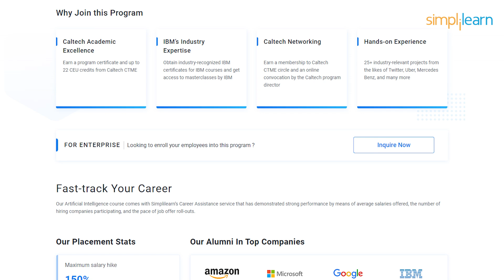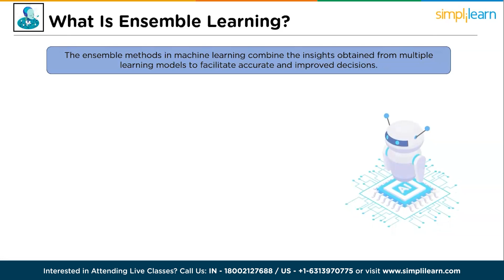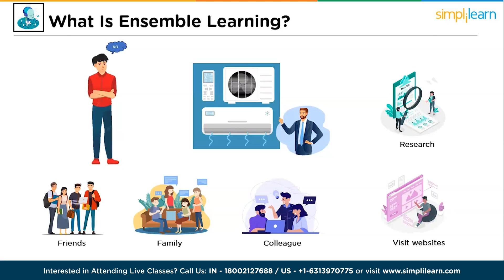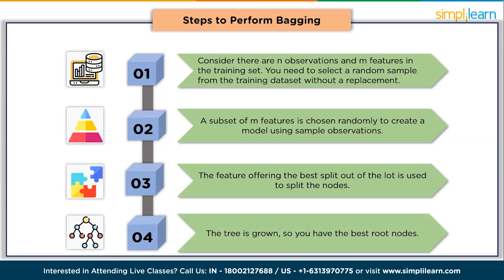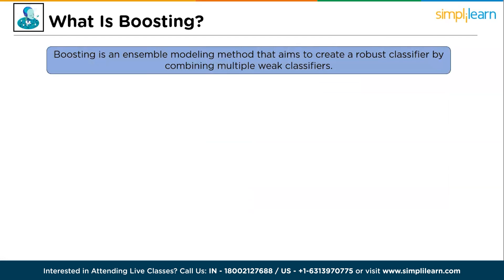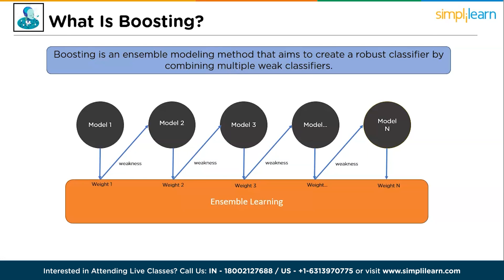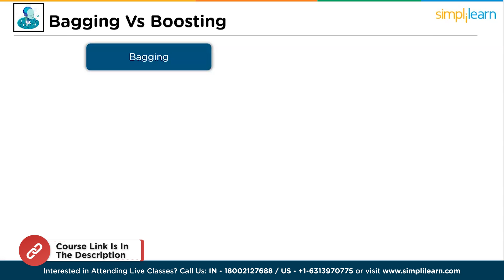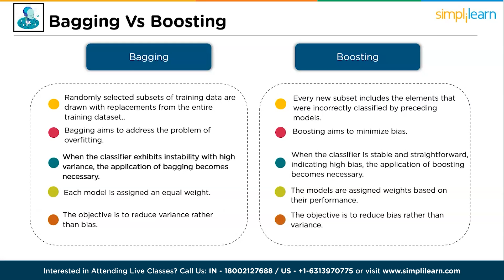Bagging and Boosting in Machine Learning | Ensemble Learning | Bagging vs Boosting | Simplilearn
"️🔥 Professional Certificate in AI and Machine Learning by Simplilearn in collaboration with Purdue University
️🔥Applied Generative AI Specialization, by Simplilearn in collaboration with Purdue University

In this video on Bagging and Boosting in Machine Learning,we will delve into the concept of ensemble learning and thoroughly explore the step-by-step process of implementing bagging and boosting algorithms. Furthermore, we will thoroughly examine the advantages and disadvantages of these approaches, while also highlighting the crucial differences between bagging and boosting methods. Below are the topics covered in this bagging vs boosting video:-

00:00 Bagging and Boosting in Machine Learning
02:16 What is Ensemble learning?
03:46 What is Bagging?
04:21 Steps to Perform Bagging
05:06 Advantages of Bagging
05:28 What is Boosting?
06:09 Steps to Perform Bagging
07:17 Advantages of Bagging
07:32 Bagging Vs Boosting

What is boosting in machine learning

Boosting is an ensemble modeling method that aims to create a robust classifier by combining multiple weak classifiers. This technique involves constructing a sequence of models using weak models. Initially, a model is built using the training data. Subsequently, a second model is constructed, which seeks to rectify the errors made by the first model. This process is iterated, with additional models being added until either the entire training dataset is accurately predicted or the maximum number of models is reached.

✅ Key Features
- Add the IBM Advantage to your Learning
- 25 Industry-relevant Projects and Integrated labs

✅ Tools Covered
- ChatGPT
- Flask
- Matplotlib
- django
- Python
- Numpy
- Pandas
- SciPy
- Keras
- OpenCV